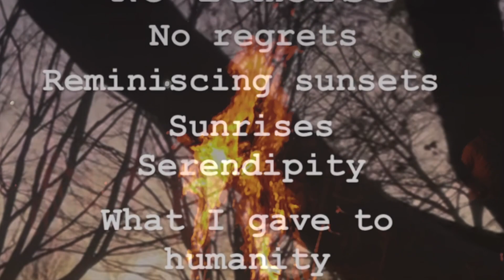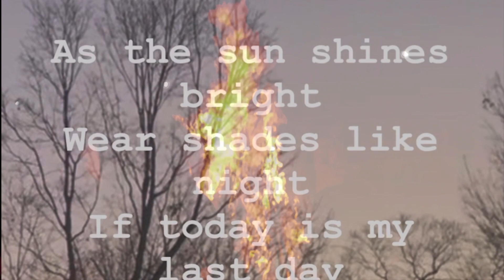Poems With Sound (Featuring Cynthia Rees)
Title song from the album,
Recorded at Yogacat Studios
Narrated, Recorded & Performed
Vocals
Drums: THEJAWAWARRIOR
BMI Publisher & Writer: Stephen George Palovcak
Music Video: Stephen The Storyteller
Thank you to the artists on pexels for their free public domain videos